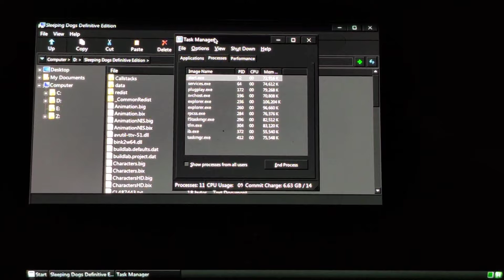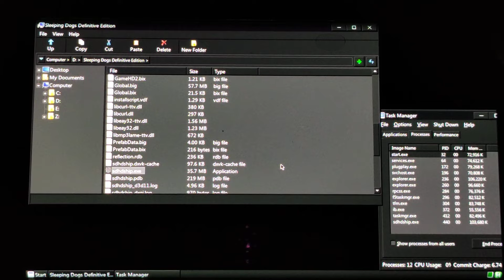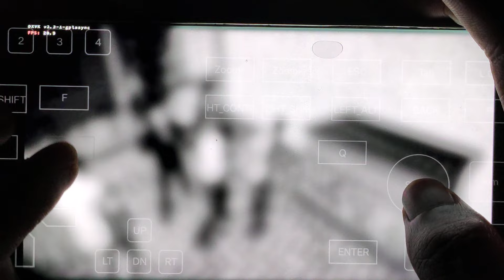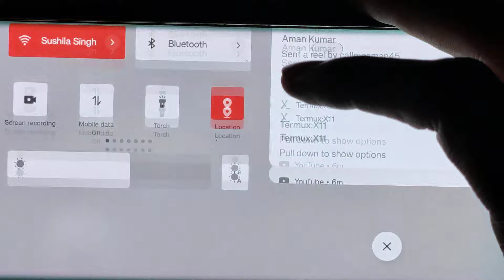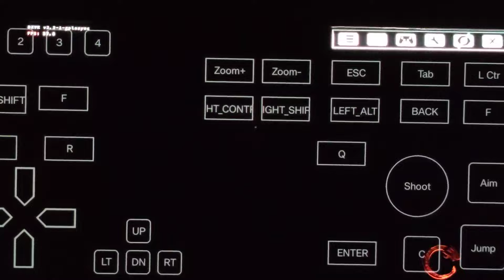Sleeping Dogs Now Playable On Android Open World Funny Gameplay🤣🤣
Working On Mobox

Games Requirements
You Need At least 3GB+ Ram to play PC Android Games on these emulators